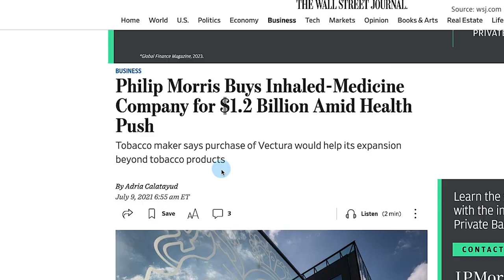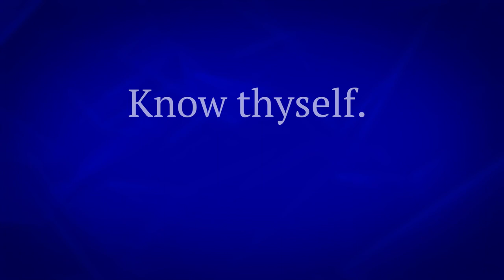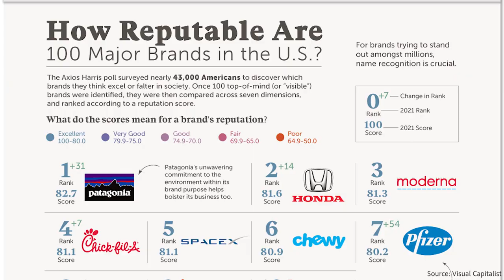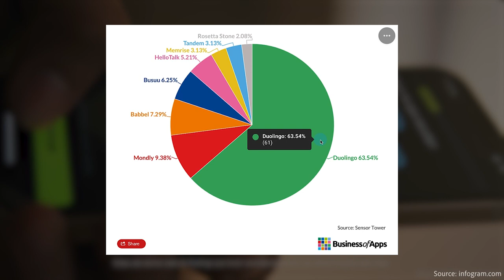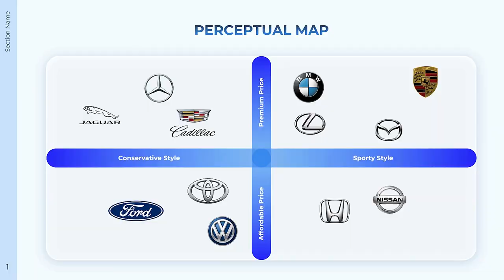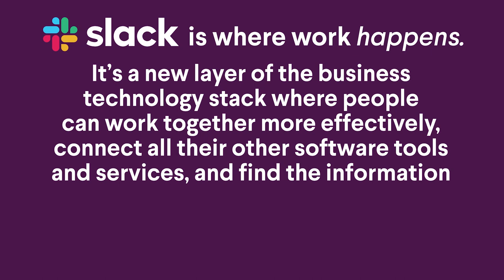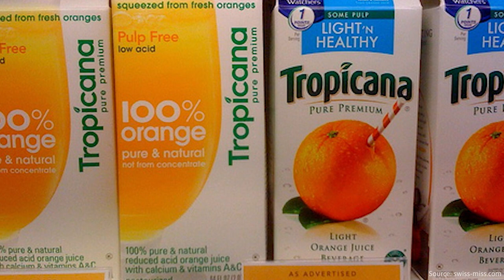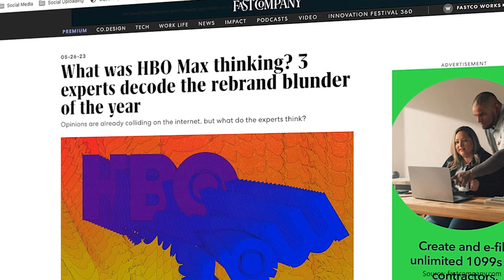What is brand strategy?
How can Philip Morris, the Big Tobacco company that’s profited from carcinogenic products for over a century, claim to be a socially and environmentally responsible company? It sounds like a wild unclaim, but not according to its CEO’s plan to transform the maker of Marlboros into an ESG stock, which basically means a company delivers positive values for society and mankind . In fact, CEO Jacek Olczak is quite confident that a series of rebranding efforts can resuscitate the company and regain the favor of investors and consumers. Part of that agenda was the acquisition of a medical inhaler company to signal Philip Morris’s commitment to move “beyond nicotine.” The blatant irony of this acquisition left many health experts gasping for air. At least the company is consistent in taking our breaths away.

At the end of the day, it all comes down to the company’s brand strategy. There’s a reason why Pepsi’s spent $1.2 billion for a three-year long rebranding effort.You can look at branding as business story-telling. But remember, all stories are biased because narratives are always artificially constructed. How a company spins its story to tap into human emotions can either fast-track its success or incite public outrage.

What are the invisible forces that guide our purchase decisions? Why do we, as consumers, go against economic rationality sometimes and opt for the more expensive products instead of the cheaper ones? In a Black Mirror sort of way, sometimes brands actually know you better than you know yourself. So let’s take a deep dive into what strategies businesses like to use to make you willingly hand over your money. We will cover branding tactics that infiltrate both the conscious and subconscious realms, tactics that exploit popular ideologies, that promise to patch up your deep insecurities, or that use visuals to sell you a dream. We will also demonstrate the effects of branding successes and, more excitingly, failures with real-life case studies and business anecdotes.

Watch until the end to learn more!